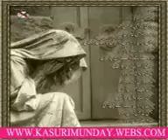1 December 2016